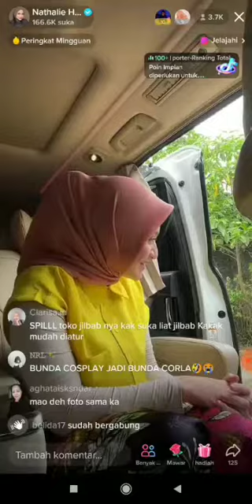BUNDA NATHALIE HOLSCHER SEKARANG BISA NGELAWAK KARENA DULU MANTAN SUAMINYA PELAWAK